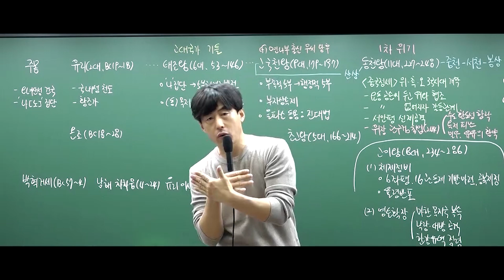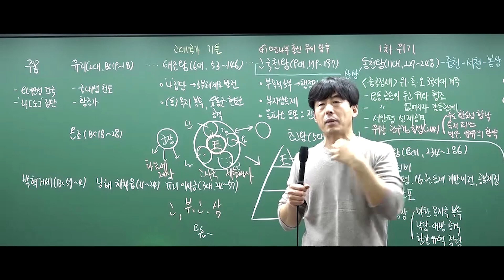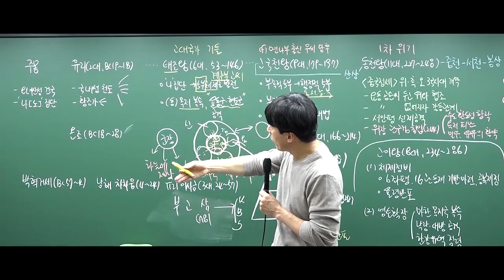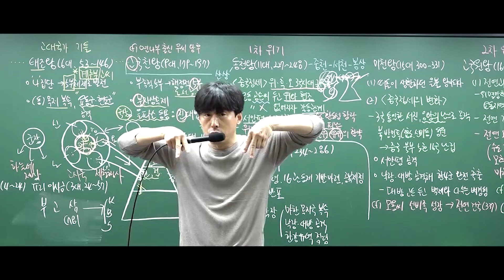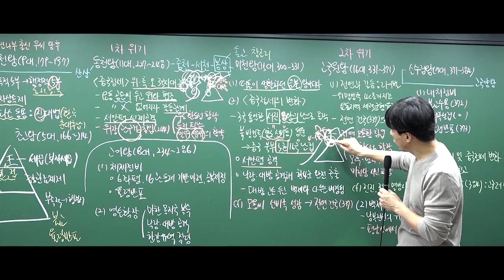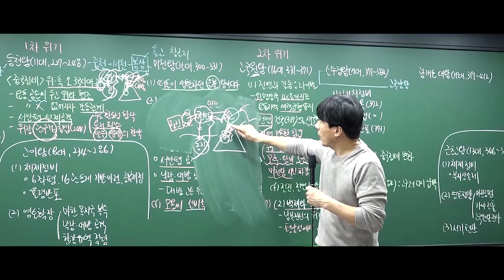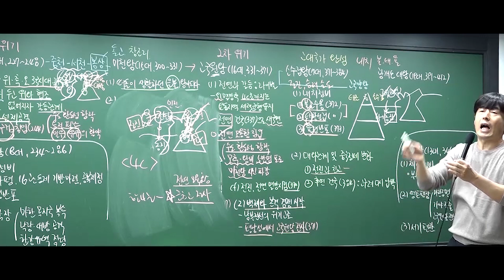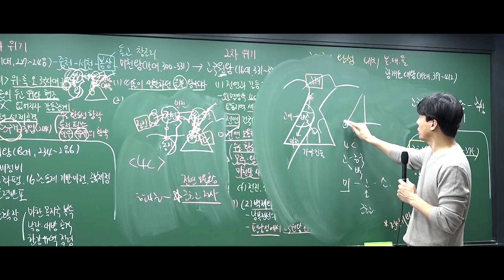1강. 삼국시대(건국~4세기)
한능검 개념강의(심화) 유튜브에 업로드 시작합니다. 가장 쉽게, 가장 정리가 잘되게 강의를 만들었습니다. [1강. 삼국시대] 먼저 올립니다.

★[한능검족보] 자료 받는 방법
-카톡 오픈채팅방 "공무원, 한능검 한국사 질문받아요" 들어와서 요청하시면 됩니다.(검색어 원유철)
-공부하면서 생긴 궁금한 질문도 오픈채팅방에 남겨주세요. 실시간으로 답변해 드립니다.